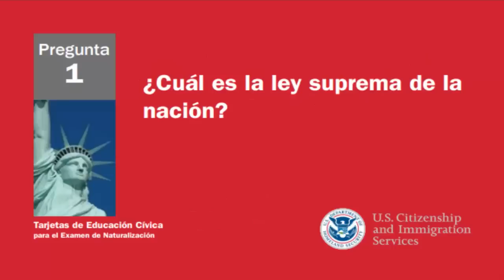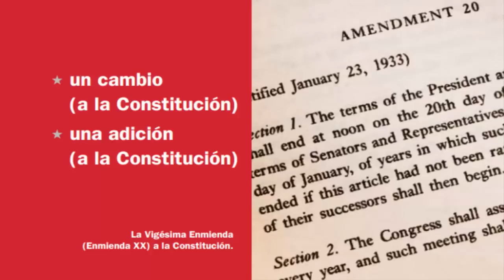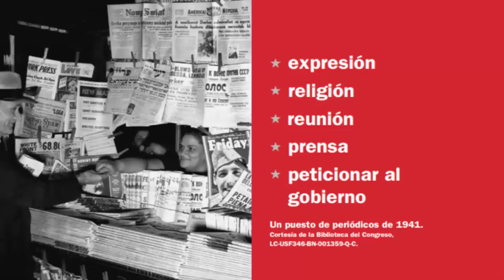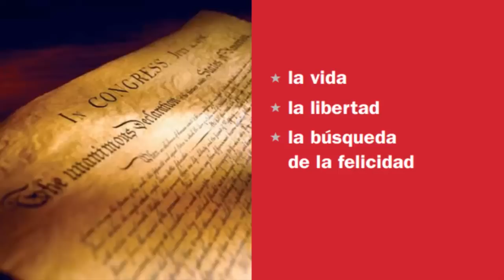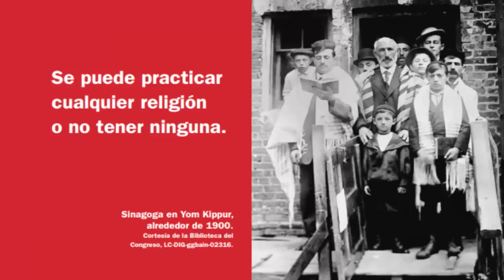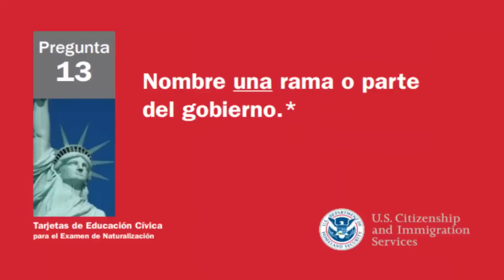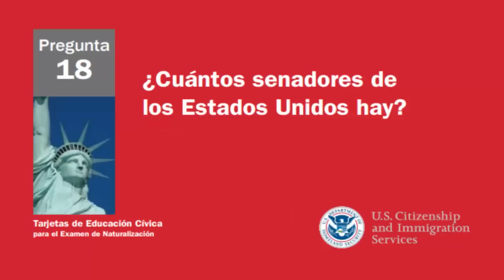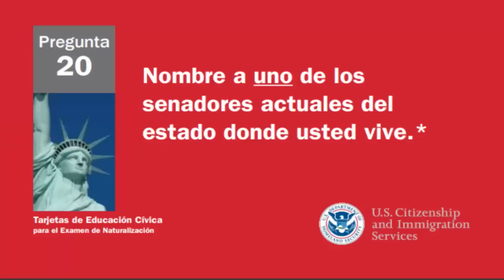Ciudadania Americana Gratis en Español Video 1-Preguntas y Respuestas.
Ciudadania Americana Gratis en  Español -Preguntas y Respuestas.
Este repaso para La Ciudadania en  Españo es gratis para que puedas practicar el Examen de imigracion. Citizenship Study Guide, Prueba de Ciudadanía Americana mediante targetas con audio para mejor practica.Test Ciudadania USA?, Estudiar Para La Ciudadania?, Examen de la Ciudadanía EEUU, Spanish 100 Questions: El nuevo examen de ciudadanía,Ciudadania en Español?,Examen de Ciudadania y Naturalizacion con Servicios de Inmigracion,  Formularios para la Ciudadania y Naturalización, test de ciudadania americana en español 2015